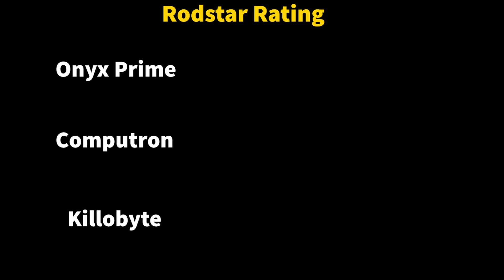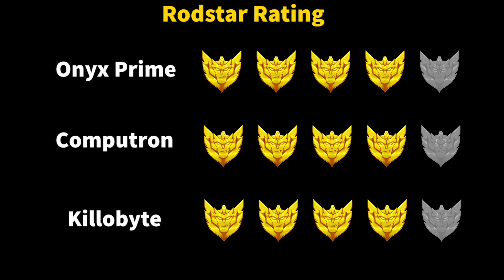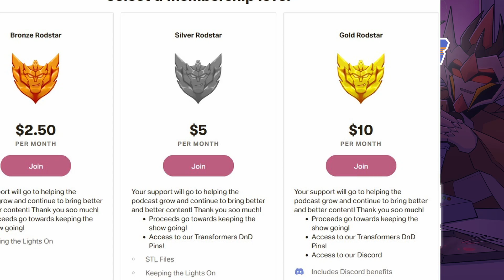Punishment | Swerve's Bar Podcast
Decepticons and Autobots are being murdered. Optimus, Barricade, and Windblade are on the hunt to find out who done it. Friendships and Alliances are tested in this volume as fingers are pointed at one another. Tune in for this heated murder mystery episode!

Come join 0nyx Prime, Computron, and Kill0-byte as they continue their journey through the 2005 IDW Transformers saga with Punishment. Our hosts will talk about highlights of the comics and aspects that they enjoyed, you may even learn a few fun facts about the comics run. And if you enjoy DND and would like more Transformers, checkout their spin off series Transform & Roll Out!: Rise of the WorldKillers.

Special thanks to DeDeDesigner, who made our amazing intro animation!

And Special thanks to Vassvee, who design and created out new Intro Theme!